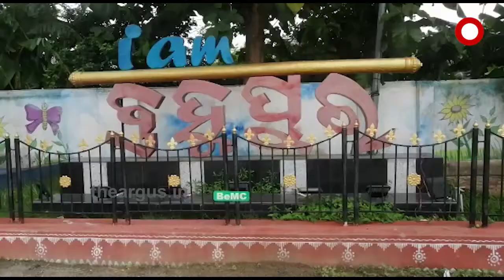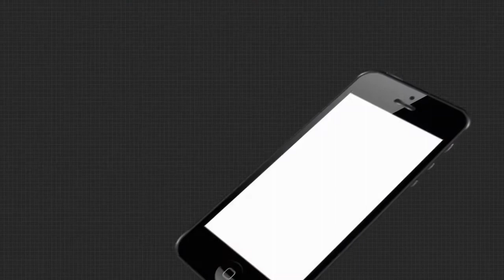ଗଞ୍ଜାମରେ ହୁ ହୁ ହୋଇ ବଢୁଛି ସଂକ୍ରମଣ ......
ଗଞ୍ଜାମରେ ହୁ ହୁ ହୋଇ ବଢୁଛି ସଂକ୍ରମଣ । ଜିଲ୍ଲାରେ 5ହଜାର ପାର କଲାଣି ସଂକ୍ରମଣ । ସେପଟେ ମୃତ୍ୟୁ ସଂଖ୍ୟା 50 ଟପିଛି । ସେପଟେ ଲକଡାଉନକୁ କଡାକଡି କରିବା ପାଇଁ ଅଣ୍ଟା ଭିଡିଛି ଜିଲ୍ଲା ପ୍ରଶାସନ । ସୀମାକୁ ସିଲ କରିବା ପାଇଁ 12 ସ୍ଥାନରେ ଗେଟ କରାଯାଇଛି । ...
Odishanews Ganjam Covid_SituationWatch all the current, latest and breaking news only on "TheArgus.in" LIVE TV. The one-stop destination for LIVE news on politics, entertainment, sports, gadgets, and business.